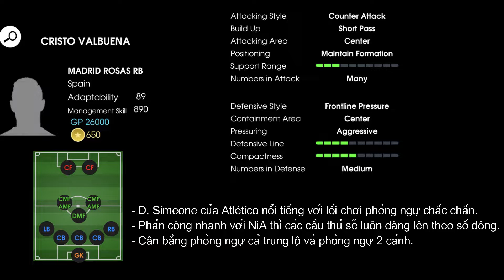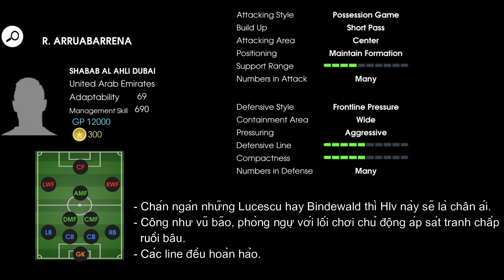TOP MANAGERS NÊN DÙNG SAU UPDATE 17.03.2022 | PES 2021 MOBILE | K- PES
- Sau 2 ngày ra lò các HLV mới, mới về cả face lẫn chiến thuật, thì tui có túm và test được 1 số HLV tiêu biểu, dễ chơi, dễ trúng thưởng, đem vào leo cái vèo lên rank 2k cho Ae nè =))
- Về điểm nổi bật và những điểm cần lưu ý tôi cũng có ghi luôn trong Video rồi nhé.
- Sau mỗi tuần update tôi sẽ cố gắng test thật nhanh những sơ đồ mới để đưa đến cho Ae những sự lựa chọn phù hợp nha.

 CẢM ƠN AE RẤT NHIỀU, AE CẦN TƯ VẪN KĨ HƠN VỀ CÁCH SẮP XẾP CẦU THỦ THEO SƠ ĐỒ TRONG VIDEO THÌ CÓ THỂ BÌNH LUẬN BÊN DƯỚI HOẶC VÀO NHÓM FB CỦA TÔI ĐỂ IB CHO TÔI NHÉ, LINK TÔI ĐỂ BÊN DƯỚI.

🎵 Track Info:

Title: Never Getting Older (VIP MIX)
Artist: Next Route
Genre: Dance & Electronic
Mood: Happy